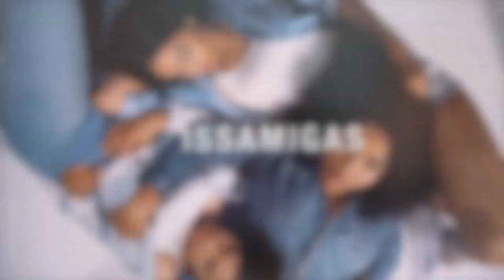LIT SPRING PLAYLIST 2019 !!!